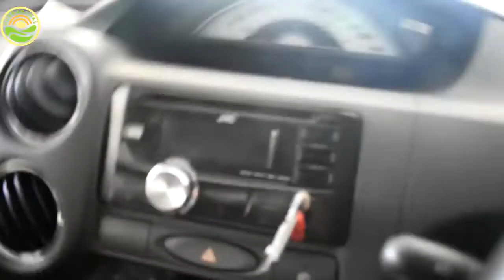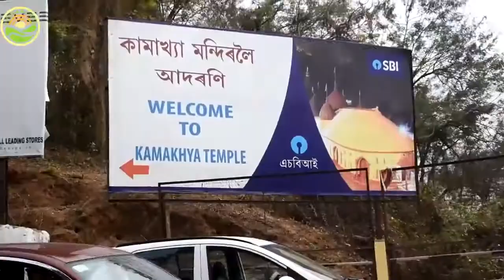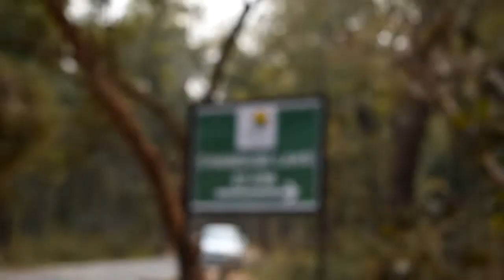Kamakhya Temple | Chandubi Lake | First vlog | Holi Special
Best Products -

Equipment I use :
1.Nikon D3200 DSLR & Lens are 50mm f1.8 or 18-55 kit lens
2. Benro Tripod
3. lenovo K8 Note and Redmi 3s prime
4. 1500w CFL